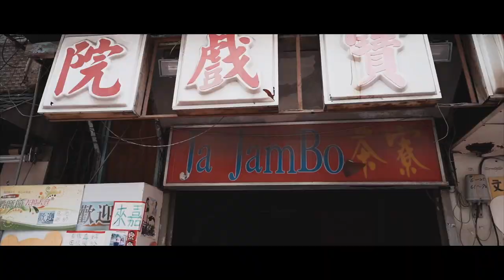《CF》嘉義市府｜2019嘉義市創意短片募集競賽形象廣告｜2019 Chiayi City Creative Short Film Collection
[形象廣告]2019嘉義市創意短片募集競賽形象
製片廠商：欣格創建國際行銷公司
主攝：洪敬堯
助理：郭雅雯
剪輯：洪敬堯

[Image Advertisement] 2019 Chiayi City Creative Short Film Collection Competition Image
Production Company: Xinge Creative International Marketing Company
Principal Photographer: Hung Ching-Yao
Assistant: Guo Yawen
Editor: Hung Ching-Yao